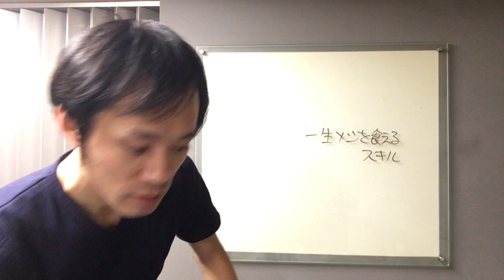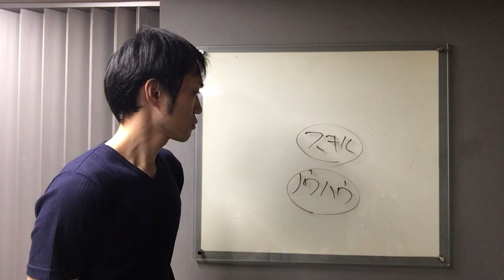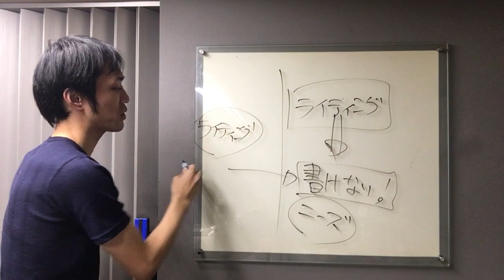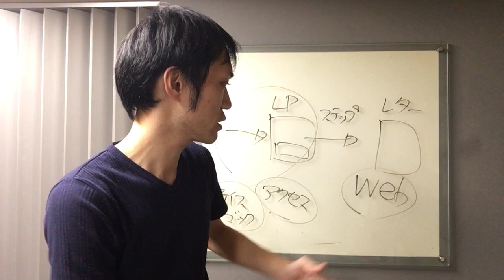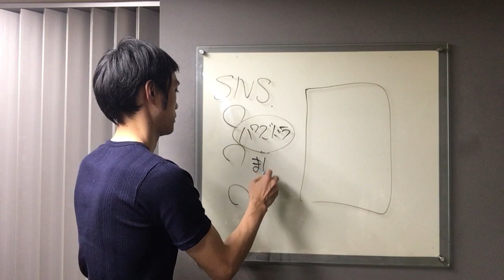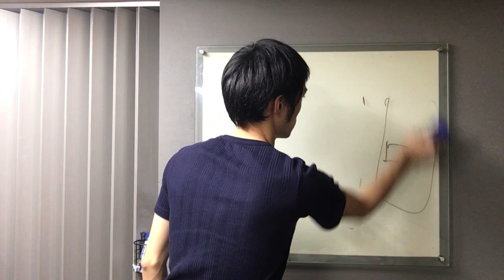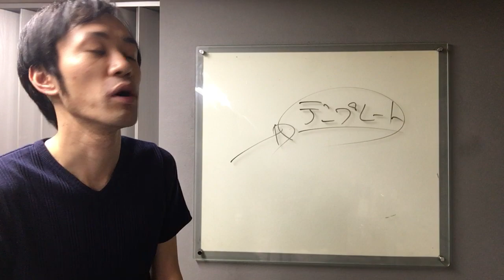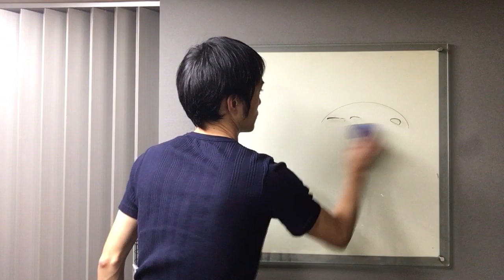【FINAL】第１話：一生メシを食えるスキル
※プレゼントは12月31日まで。
もしくは、「@ecx1590n」をID検索。